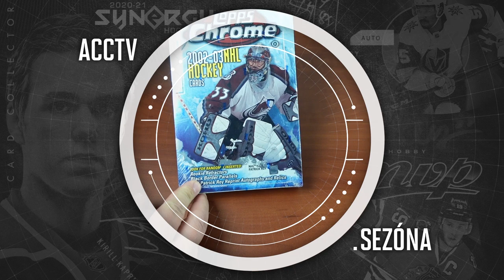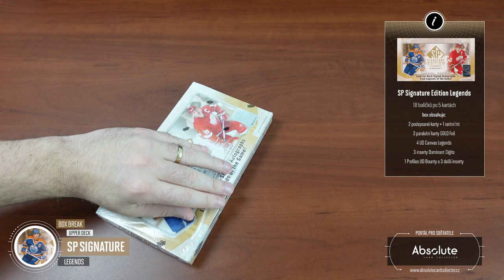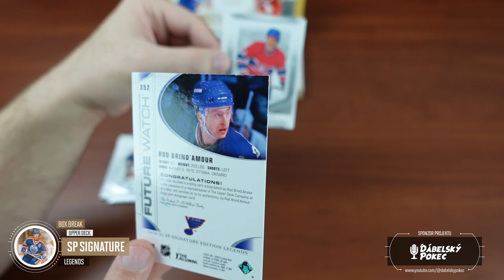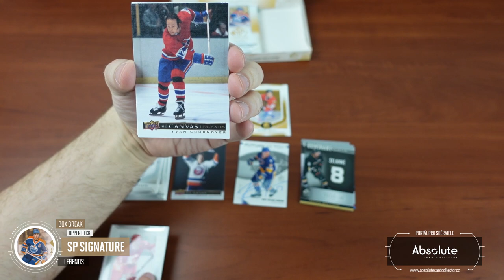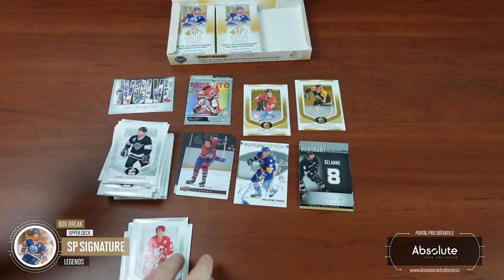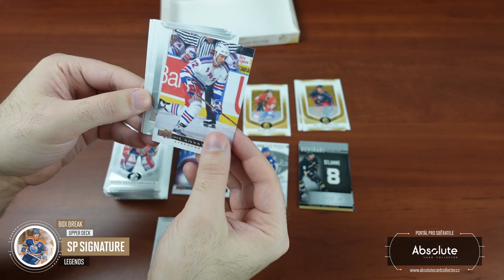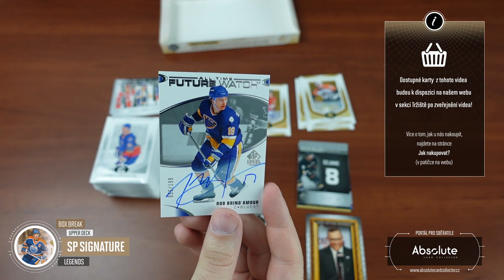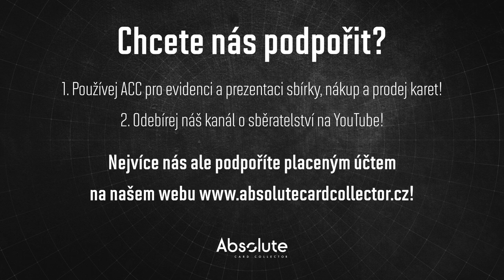ACCTV5.12 - Box Break SP Signature Edition Legends 2020-21!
Máme tu dlouho očekávanou novinku. Vrátíme se do historie, spousta z nás si takovéto karty bude užívat se vzpomínkami na své začátky s kartami. Série vychází z designu SP Authentic a nabízí nám rozmanitý set bývalých hráčů NHL. Které dva podpisy legend vytáhneme?

Každý měsíc soutěžíme o jeden box! Můžete se účastnit pod jakýmkoliv videem vydaným v daný měsíc. Za každý podmínky splňující komentář pod videi získáte jednu pozici do losování. Tentokrát soutěžíme o box UD Series 2 21/22 Hobby!

Všechny karty se postupně objeví na našem webu Řadové karty formou Kup teď a vše ostatní formou aukce! Karty najdete v sekci tržiště! Pro nákup vám stačí FREE účet. Ceny u karet z přeprodeje určují ceny jejich majitelé.

Sponzoři:
SCT -    @sc-tip

Použitá hudba ve videu:

Intro:
ONLAP - Rock Ain't Dead